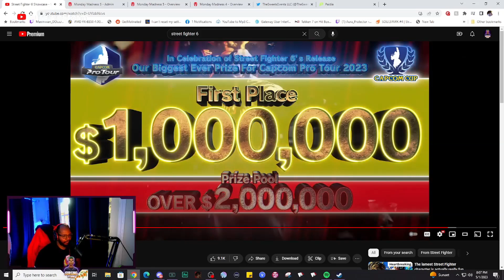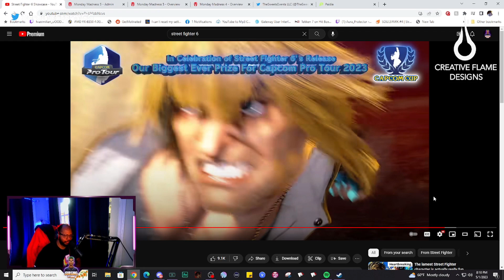Capcom Cup won with MODERN CONTROLS?? Is it possible? Street Fighter 6 Discussion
just some thoughts i was throwing around while rewatching the showcase.